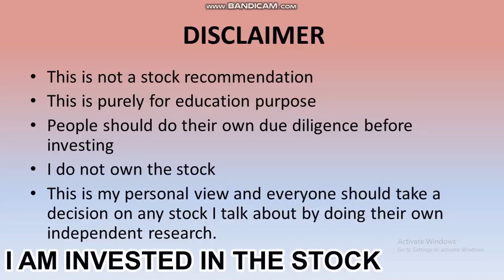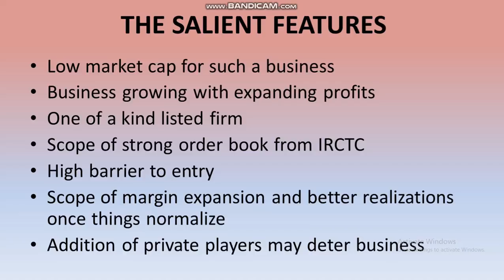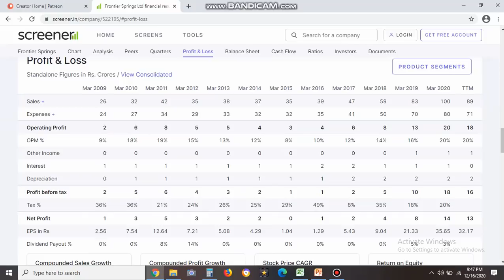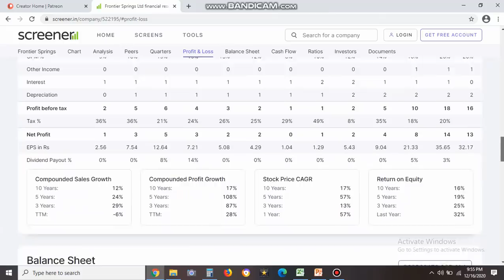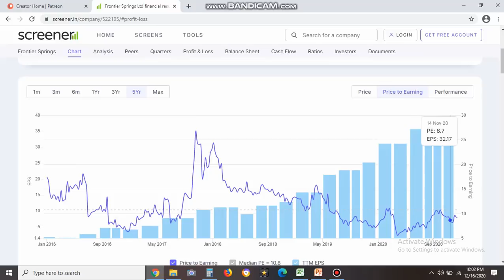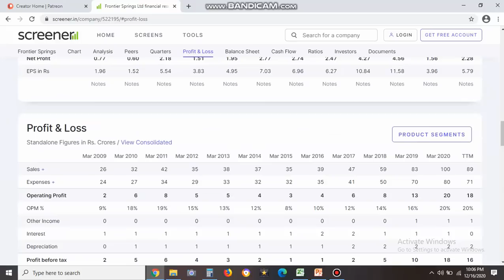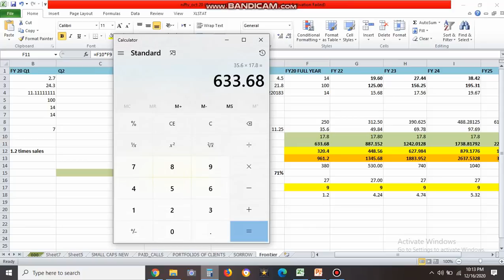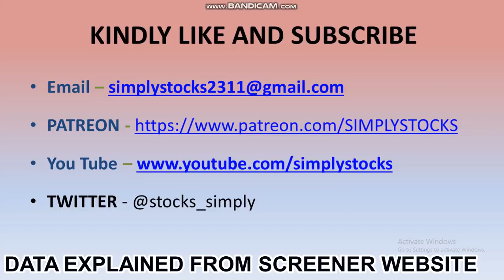Next Tanla, may be the next Dixon...here I present Frontier Springs Complete Analysis with targets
I analyze in detail frontier springs for long term

Sources - Moneycontrol and Screener